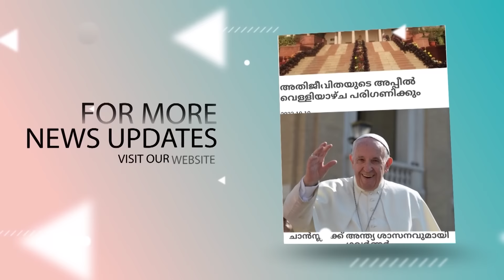അമല്‍ ജ്യോതിക്കെതിരായ ആക്രമണത്തില്‍ NIA അന്വേഷണം ..ആവശ്യവുമായി അമിത് ഷായ്ക്ക് കത്ത്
അമല്‍ ജ്യോതിക്കെതിരായ ആക്രമണത്തില്‍ NIA അന്വേഷണം ..ആവശ്യവുമായി അമിത് ഷായ്ക്ക്  കത്ത് | AMAL JYOTHI COLLEGE| ADVOCATE NOBLE MATHEW |

Idukki Vision  Channel No:51
Bhoomika :52
Malanad Vision  :56